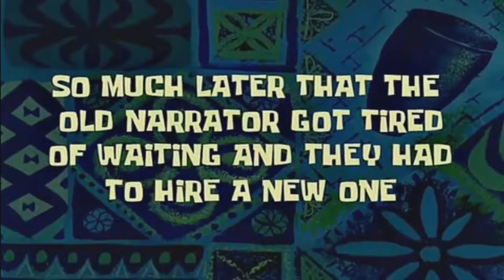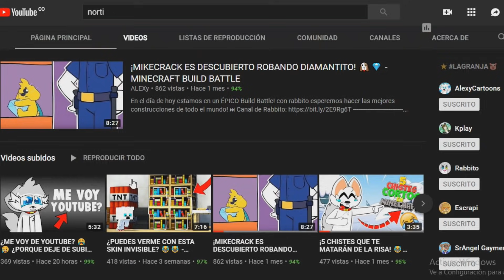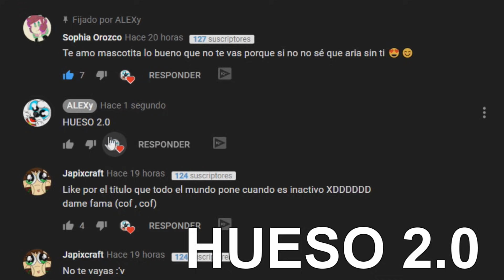TROLLINO Y FLEX SE PELEAN POR MIKECRACK!!! 💔😱 ¡MIKELEX VS MIKELLINO! REACCION A COMIC